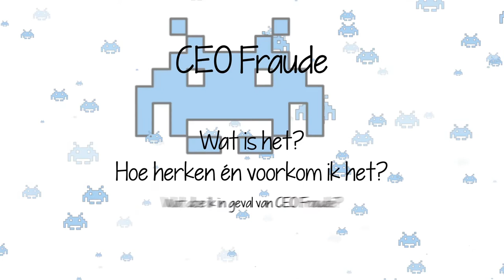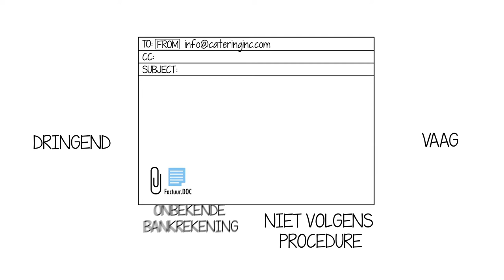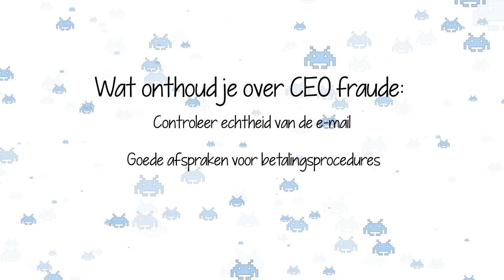01 Werknemers beveiligen - CEO Fraude (1/3)